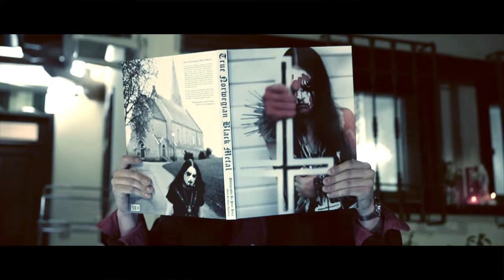FANTASMI DELL'OVERDUB w/ Trash Jumpers ▽ 3 MAGGIO 2014 ▽ COOPERATIVA PORTALUPI ▽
Altro che asciugamano, a sto giro portate il lenzuolo.
Perchè?

FANTASMI DELL'OVERDUB
Drum n Bass.Jungle.Dubstep.Trap
in COOPERATIVA PORTALUPI
3 MAGGIO 2014

con

entri GRATIS!